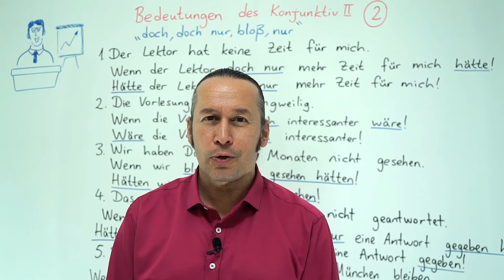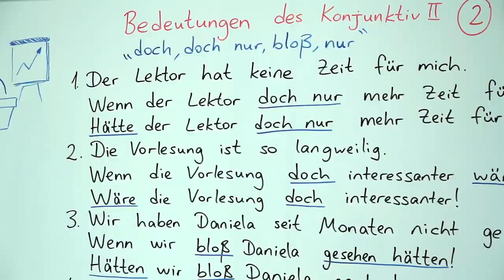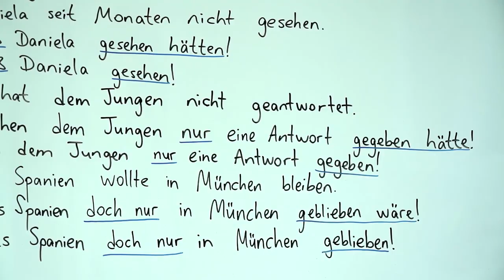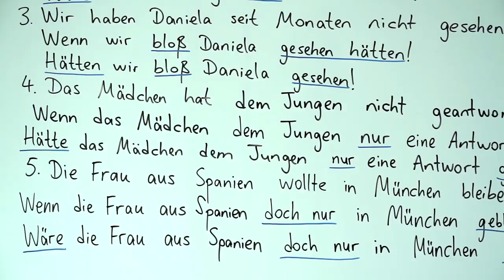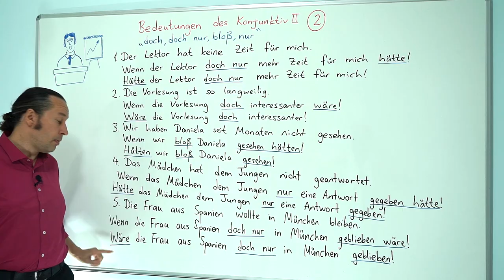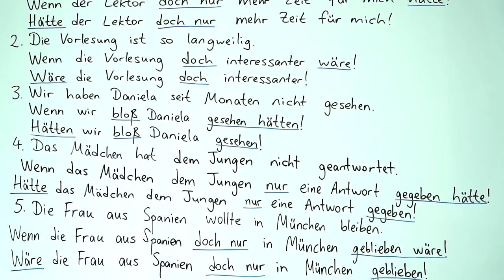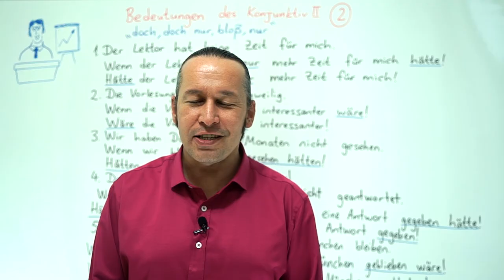Almanca B2 INTENSIV Ders - 19 Bedeutungen des Konjunktiv 2 - " doch, doch nur, bloß, nur "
Almanca öğreniyorum diyen herkese merhaba. Bu Almanca Kolay dersimizde, daha önceki Almanca B2 derslerimizde gördüğümüz " Bedeutungen des Konjunktiv 2 " doch, doch nur, bloß, nur " konusunu daha detaylı ve derinlemesine öğrenmeye devam ederek yeni Almanca örneklerle birlikte daha önce öğrendiklerimizi pekiştiriyoruz. Kolay gelsin, başarılar.

⭐ Almanca B2 Orta İleri Seviye Ders - 7 Ausdruck für " doch " Almanca'da " doch " İfadeleri